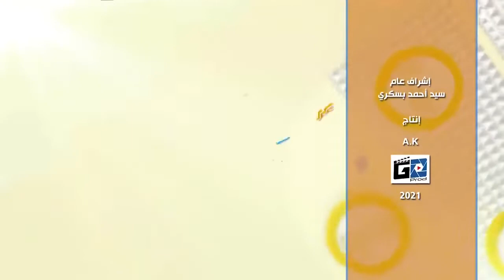برنامج عرضة_وعليها_الكلام_2 برعاية اكسترا الاسبوع_الرابع الشاف حنان